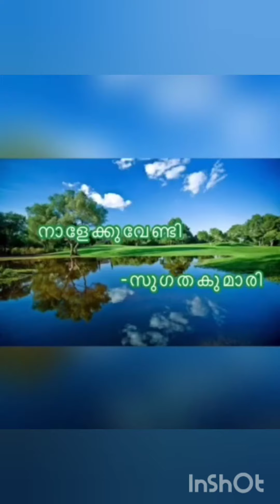'സുഗതകുമാരി 'അമ്മ എഴുതിയ "നാളെയ്ക്കുവേണ്ടി" എന്ന കവിത അച്ചുവിന്റെ ശബ്ദത്തിൽ